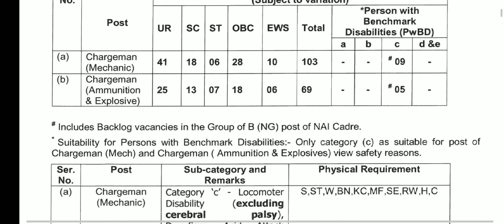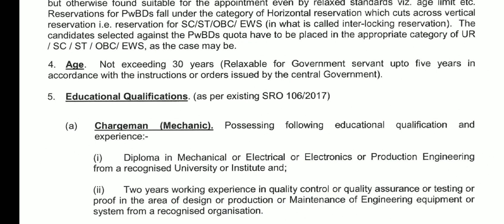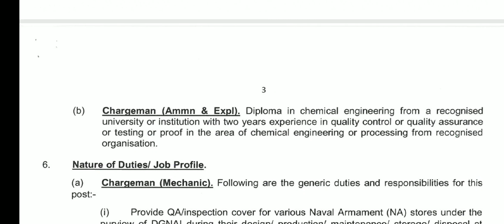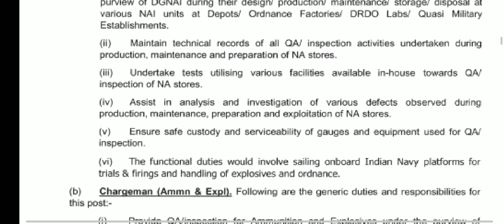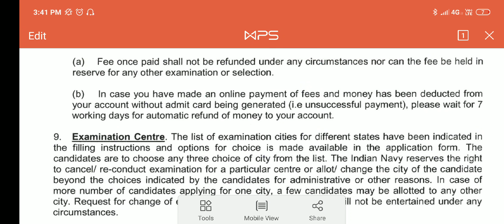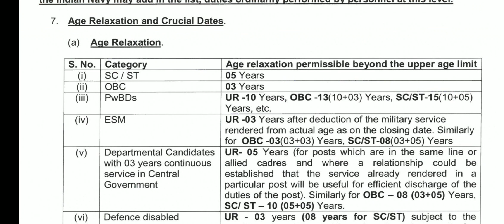खुशखबरी Indian Navy Chargeman Vacancy 2019 For Male And Female || Age || Qualification || Salary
NOTIFICATION.. Pdf

jai Hind.